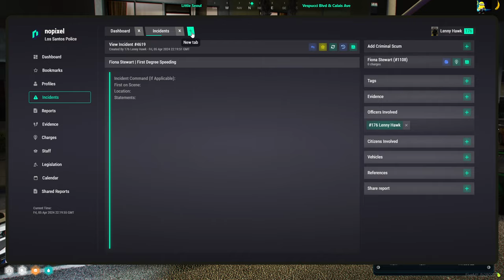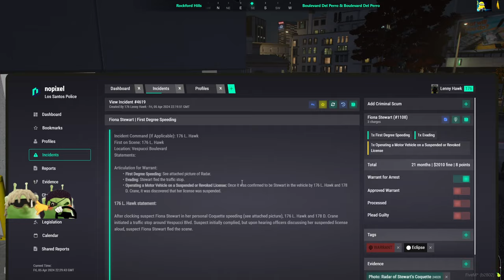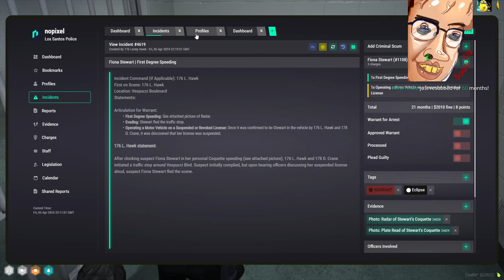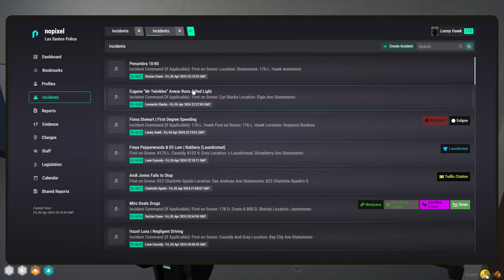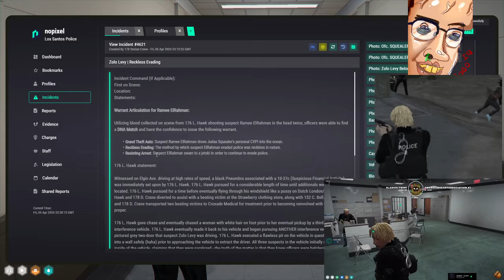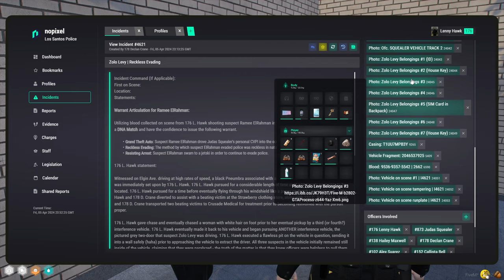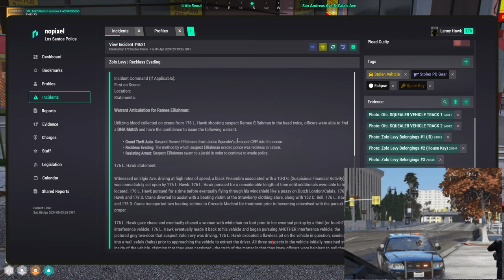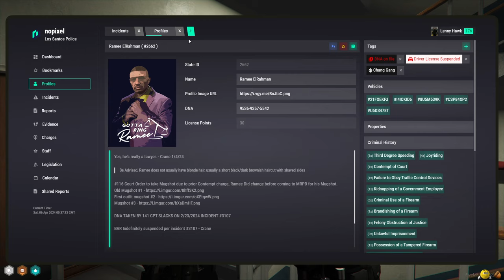MOONMOON VOD - APRIL 05 2024 PART 1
Stream Title: lenny rides...  | NoPixel

00:00:00 Grand Theft Auto V

00:00:00 Grand Theft Auto V

00:00:00 Grand Theft Auto V